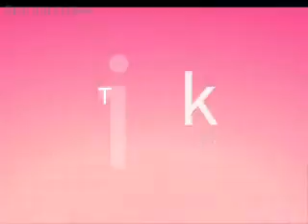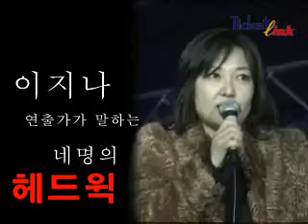헤드윅쇼케이스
한국 헤드윅 초연 쇼케이스